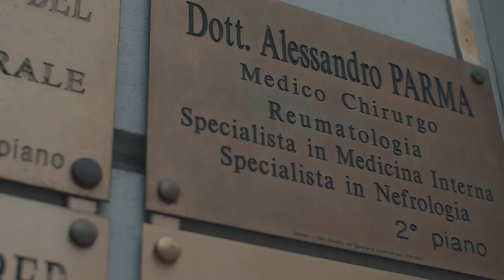Fuel - dr. Alessandro Parma | Corporate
Un video-racconto sulla spinta che alimenta quotidianamente il desiderio di essere medico, di costruire un passo alla volta un percorso di consapevolezza ed equilibro per trasmettere questi valori al prossimo.
Un incontro con il sé bambino, incuriosito dal mondo popolato da camici stirati, fonendoscopi e "medichese", fino a giungere dopo più di trenta anni di solida esperienza, alla presenza del medico che quotidianamente mette a disposizione le proprie conoscenze.
Perché FUEL? Per raccontare attraverso le parole e le immagini la propria passione, i propri desideri e la dedizione che giorno per giorno spinge a costruire un mondo migliore.

Via Alfredo Oriani, 4 - Trieste